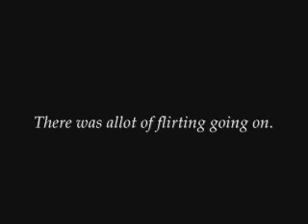OLTL Todd & Tea 1997 part 25..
My T&T Movie Edits Part 25 . Guest starring Andrew & Rachel.